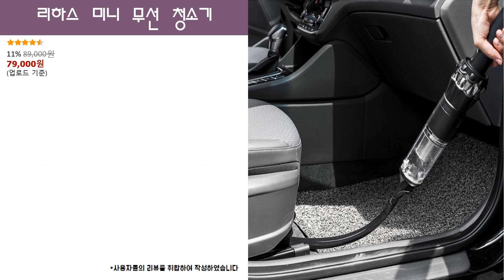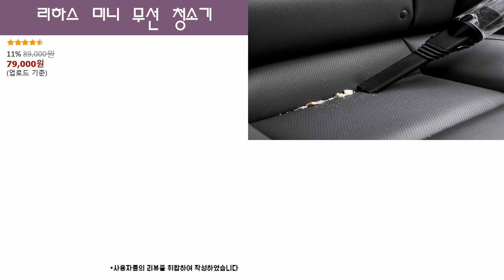2021 작지만 흡입력이 짱짱한 만족도높은 핸디형 무선 미니 소형 차량용 청소기 추천 3가지! 구석구석 깨끗하게 셀프세차 가!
[0:21] 홈마블 무선 핸디 진공 청소기 H80

[1:17] 모런 차량용 무선 미니 청소기 V5 메탈그레이

[2:17] 리하스 미니 무선 청소기 TEB-4120